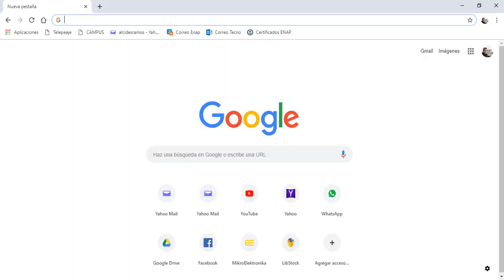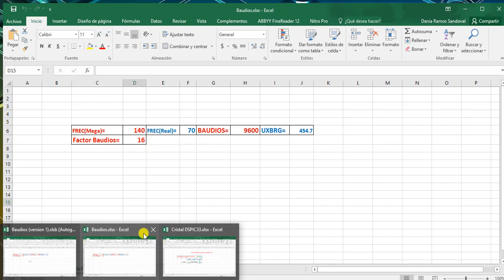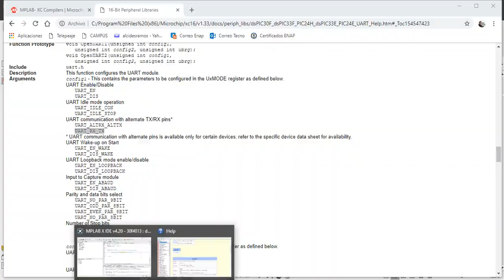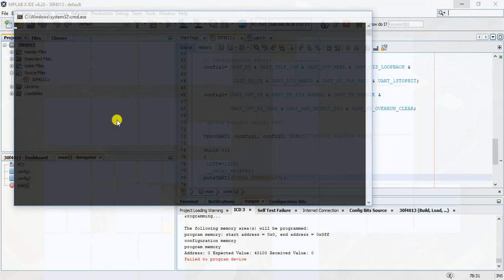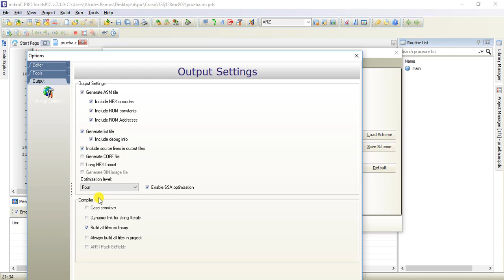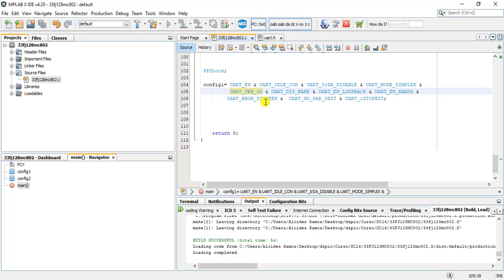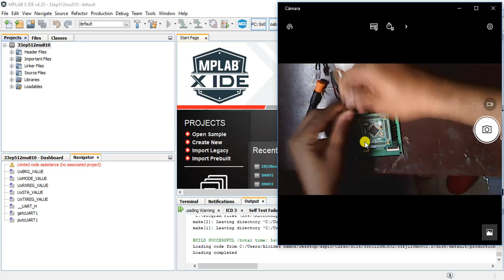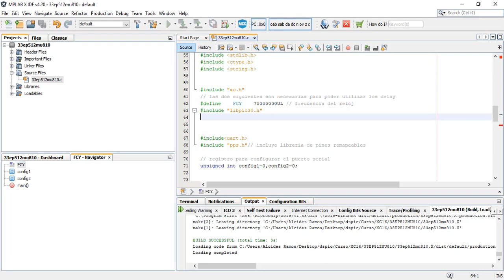CURSO DE MPLAB XC16 CLASE 1 (Introducción a los dspic 30f , 33f y 33ep)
Muestra, mediante tarjetas entrenadoras programa básico de hola mundo, para diferentes tipos de DSPIC utilizando Mplab xc16
Códigos: